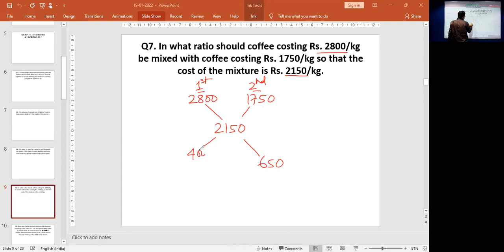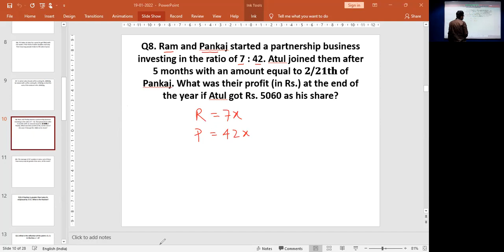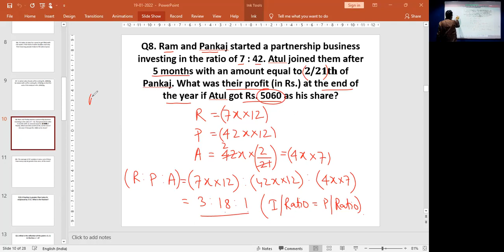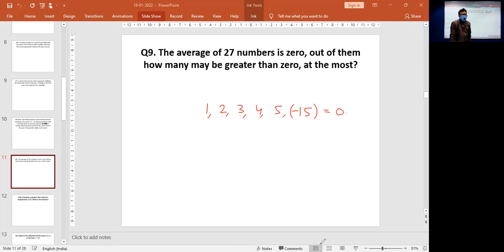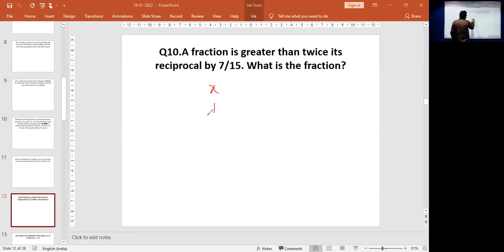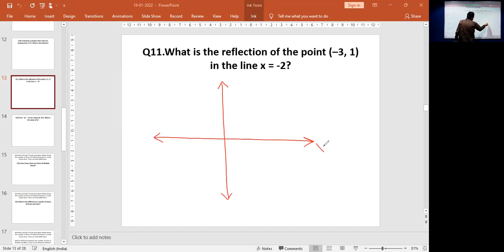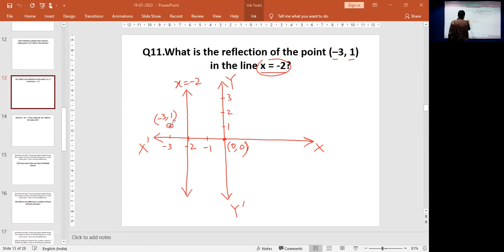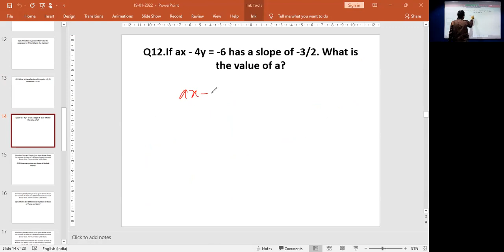Mathematics : Previous Year Question Discussion on SSC CGL Exams (Module 2)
Faculty : Tanmoy Chanda
Subject : Mathematics
Topic : Previous Year Question Discussion on SSC CGL Exams
Date : 19th January, 2022